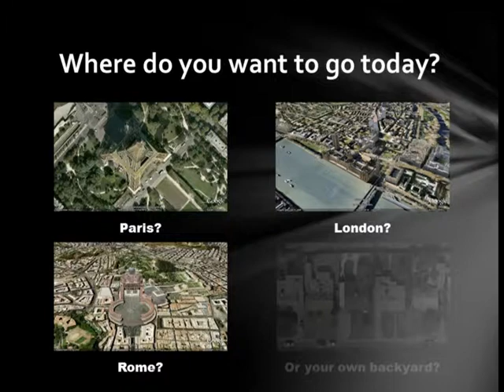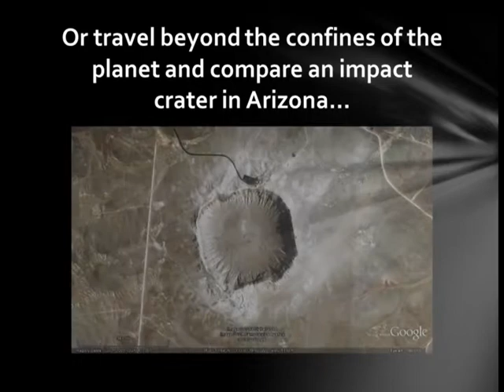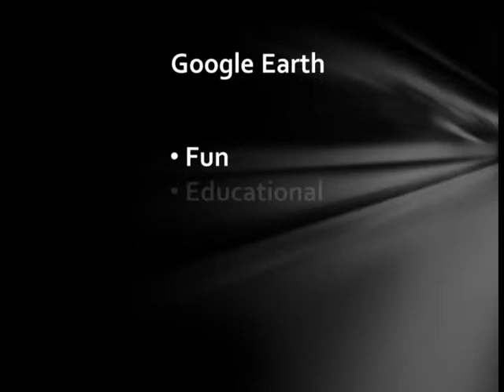What is Google Earth?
EED 531 Mini-teach project.